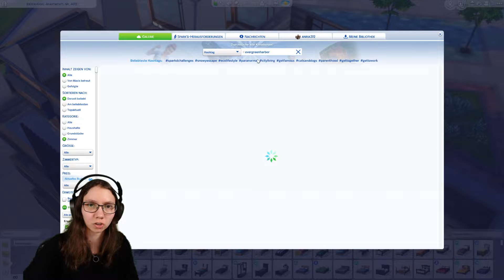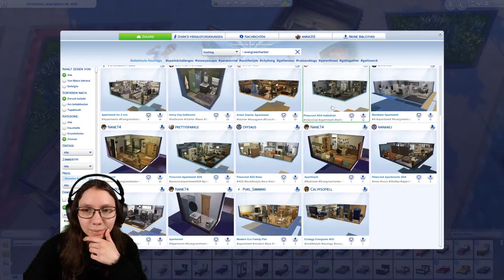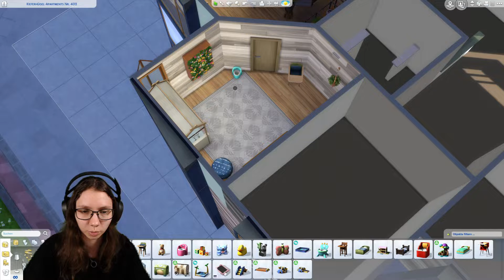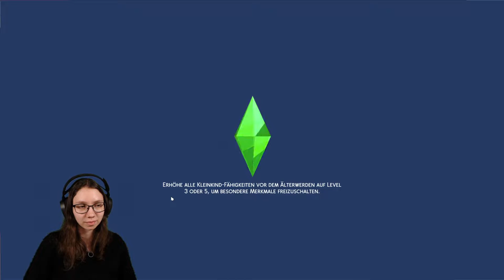Stellas erste ENKELKINDER! 👶🏻 | Sims 4: Disney Legacy #19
Besuch mich doch auf meinen anderen Social Media Kanälen! 🤍